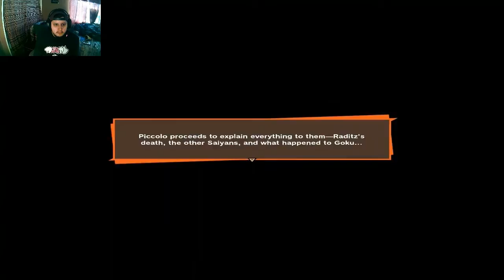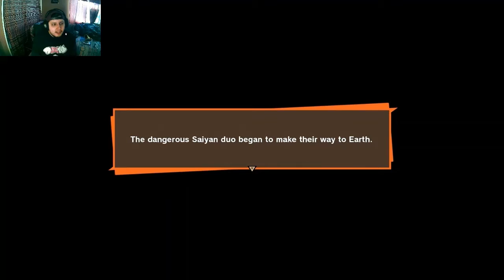Raditz BOSS BATTLE! - Dragon Ball Z Kakarot Gameplay walkthrough part 2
Welcome back to some more Dragon ball z kakarot!! We go against raditz the runt!! And I must say the boss battles are pretty fun in this game!